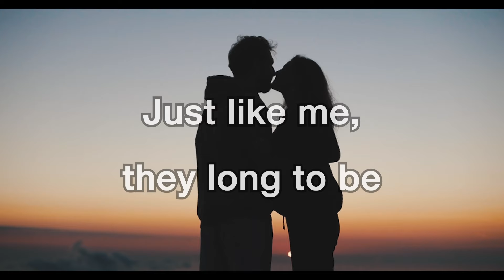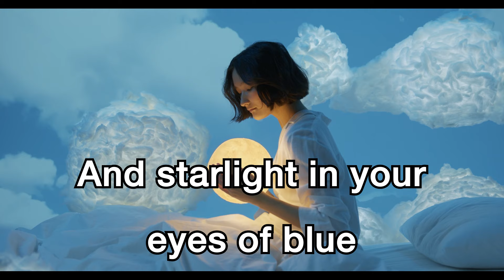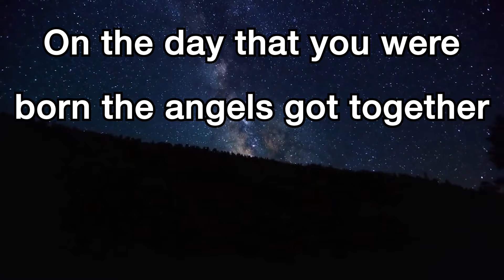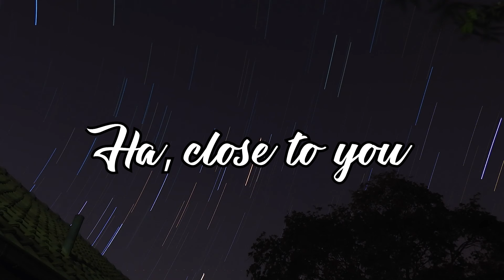Carpenters - Close To You [Lyrics Video]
🎧 Carpenters - Close To You

🎤 Lyrics:Close To You

[Verse 1]
Just like me, they long to be

[Bridge]
So they sprinkled moon dust in your hair of gold
And starlight in your eyes of blue

[Verse 3]
That is why all the girls in town (Girls in town)
Follow you (Follow you) all around (All around)

[Verse 3]
Just like me (Just like me), they long to be